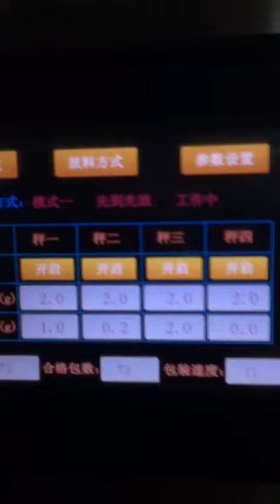Fiber Pyramid Tea Bag Packing Machine